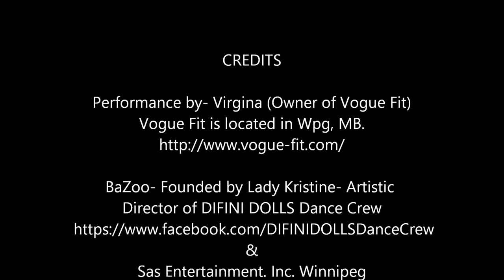BAZOO VIRGINA VOGUE FIT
BaZoo was founded by professional directors, Lady Kristine & Kato Xiaoli to promote fun, classy & empowering performing arts & burlesque arts events.

BaZoo are performance art-based shows & education events, exploring themes in dance, martial arts, acrobatics, ancient arts & classic non-nudity burlesque.

Sexy, NOT Sexual
Empowering, NOT Submissive
Body positive, non-nude artistic events. We also do not condone performances that promote racism, bigotry, bullying or cultural misappropriation.

ORGANIZERS
'Lady Kristine' (stage/artist name)
With over 10 years in her fields, Kristine is a professional choreographer, R&B singer/songwriter, certified body painter & temporary tattoo artist, celebrity impersonator, clown & mascot. She is a Certified Fitness Leader, specializing in therapeutic performance/graphics/fabric arts programs and studied various dance disciplines in Jazz, Bellydance, Latin, Ballroom and Hip Hop.

'Ka Li / Ka Xiaoli' (artist alias/stage name)
With over 25 years in the field, Kato Xiaoli is a national award-winning choreographer, director, dancer, martial artist, master fitness trainer and former burlesque manager & agent. His dance disciplines include:Jazz, Latin, Lyrical, Acrodance & more. He has performed or directed for arena level international events, choreographed stunt combat for stage & film and even danced in a J.Lo Hollywood film. More* about him here:

BaZoo events includes performances and workshops in:
AcroYoga & Acrodance
Afro Caribbean/Bollywood
Aerial
Belly Dance
Body Artistry
Cirque
Dance
Hawaiian Dance
Hip Hop/Break Dance
Jazz Haute
Performance Martial Arts
Pole Fit & Pole Arts
Latin
Musical Performance
U.V. Performance